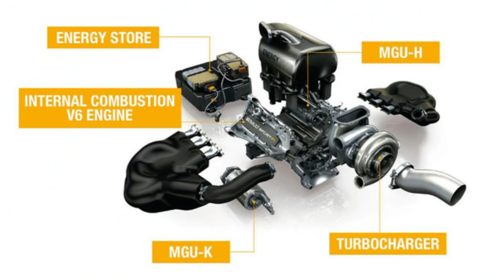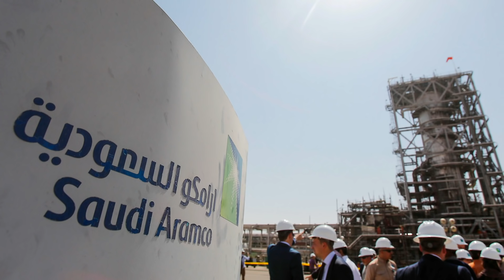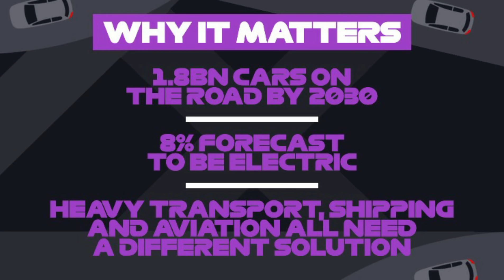LE MOTEUR DU FUTUR EN F1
La F1 réfléchit actuellement à son avenir, notamment au niveau du moteur. Aux rumeurs des arrivées d'Audi et/ou Porsche s'ajoutent de lourdes discussions qui auront un gros impact sur notre avenir.

LES MUSIQUES
Musiques proposées par La Musique Libre :

0:00 Introduction
0:26 Enjeux et risques multiples
3:09 De quoi sont faites les négociations?
4:45 La question écologique
9:20 Conclusion
9:55 Outro